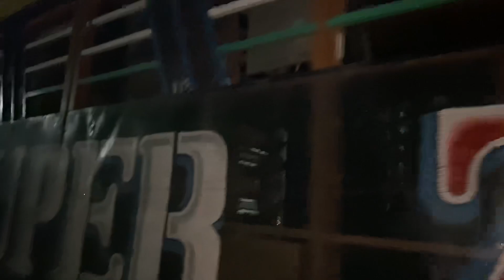फागवेल की फुल तैयारी🔥SUPER ZANKAR BAND🔥22/12/2023 full dhamaka 25/12/2023